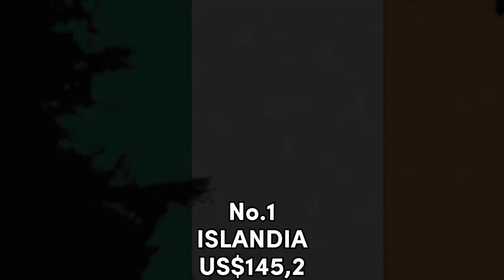7 Richest Countries in the World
7 Richest Countries in the World